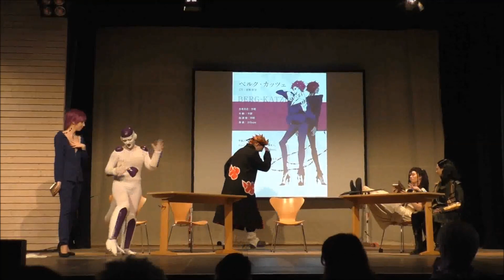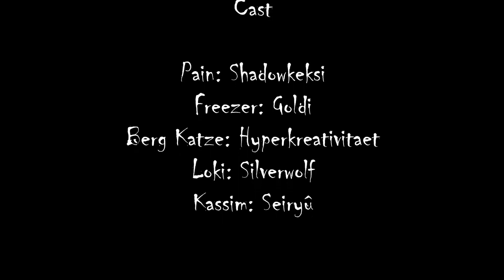[contest] DeDeCo 2017 Cosplaywettbewerb: Das Treffen der Bösewichter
Unser Beitrag auf dem Cosplaywettbewerb der DeDeCo 2017 mit einem krassen Crossover - das wollten wir schon lange mal machen ^^